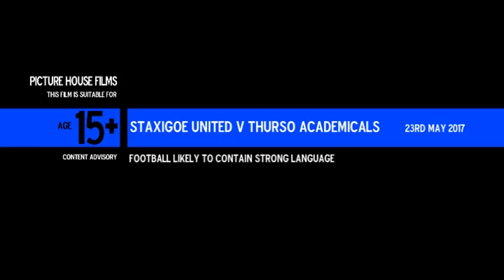Staxigoe United v Thurso Academicals. 23rd May 2017